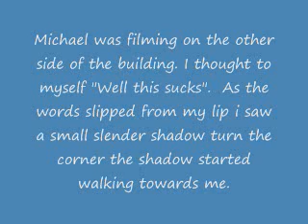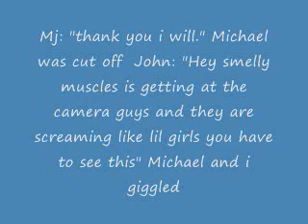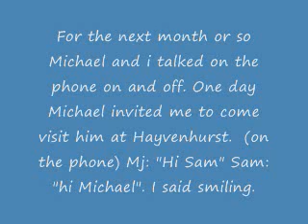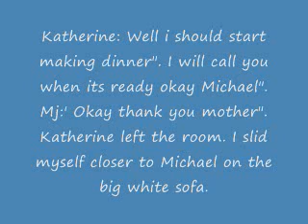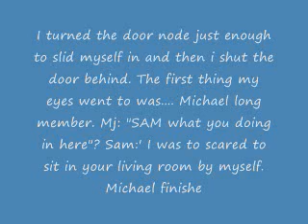how did i meet you Mj Fantasy part 1.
another story part two will be up soon. comment and rate.